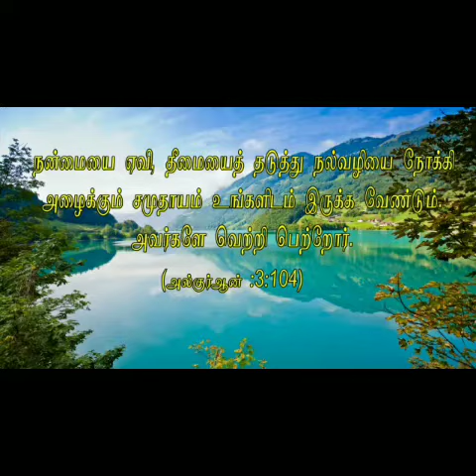ரமலான் பயனம் நபிமொழி மனனம் - 19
அஸ்ஸலாமு அலைக்கும்...

தேர்வான மாணவன்
நிஃப்ராசுதீன்
கொடிக்கால்பாளையம்.